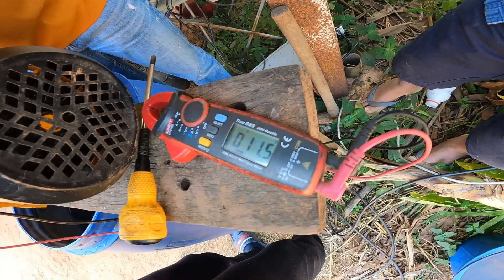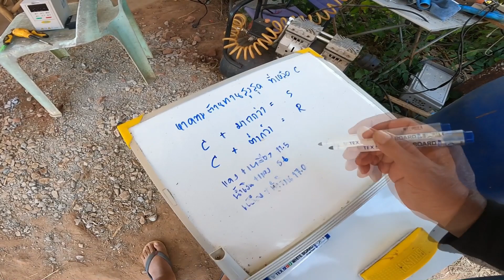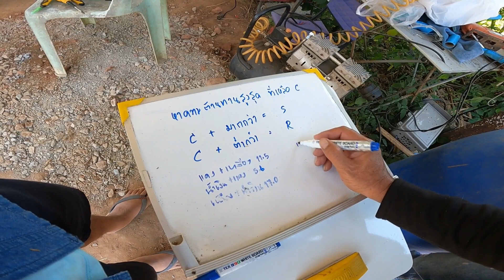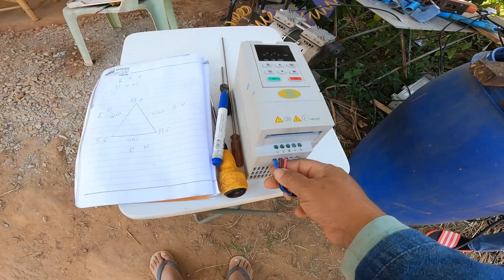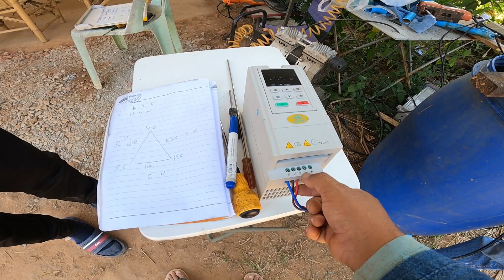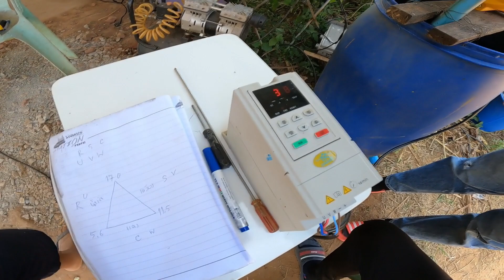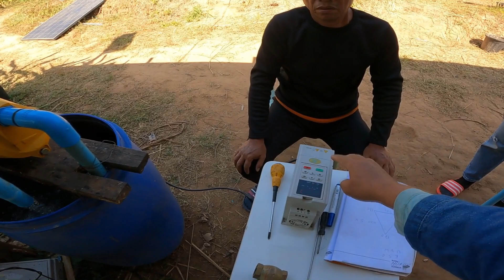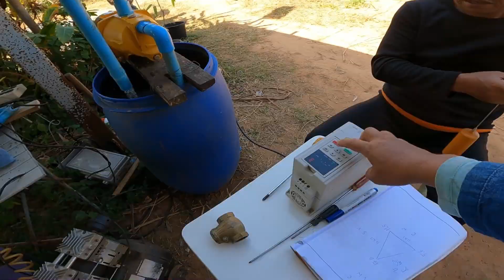สอนดัดแปลงปั๊มน้ำ เพื่อใช้งานกับโซล่าเซลล์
อินเวอร์เตอร์ปั๊มน้ำ รับไฟได้ 2 แหล่งของแดดเสรี ขนาด 5 แรงม้า
ซื้อในลาซาด้าได้เลยครับ บางช่วงสินค้าหมดต้องรอนะครับ
เพื่อนสมาชิกเดินทางมาเรียนรู้ระบบโซล่าเซลล์ด้วยตนเอง โดยการดัดแปลงปั๊มน้ำที่ใช้ไฟ 220 V ให้สามารถใช้งานกับแผงโซล่าเซลล์ ซึ่งทำได้ง่ายๆด้วยตนเอง